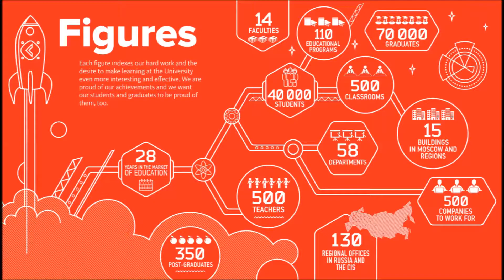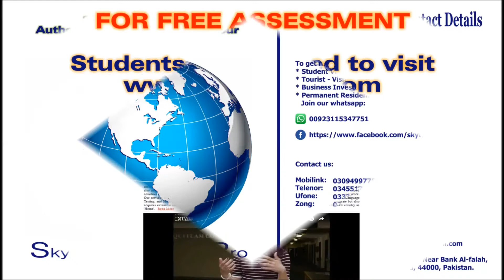Study Entrepreneurship Program / Bachelor Level at Synergy University:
Sky Track Visa Pro is an authorised representative of Synergy University Moscow.
Students are requested to complete free assessment form at;